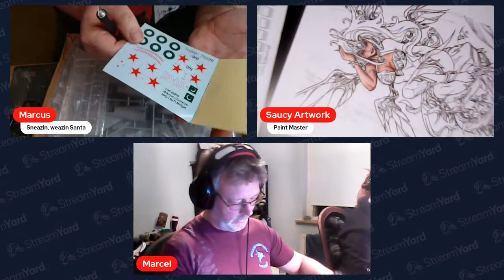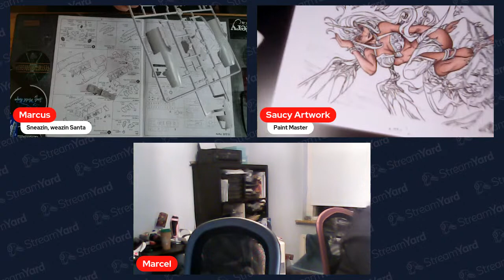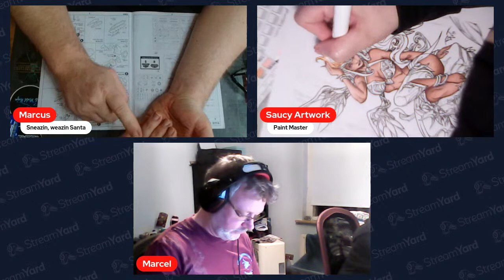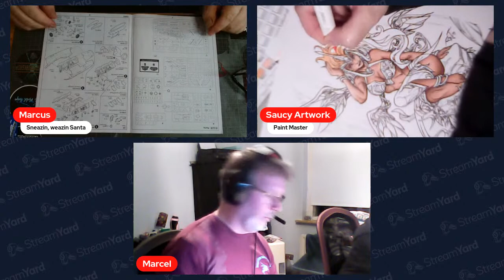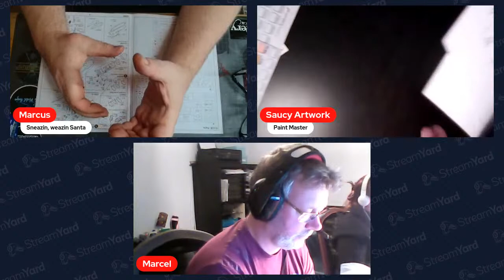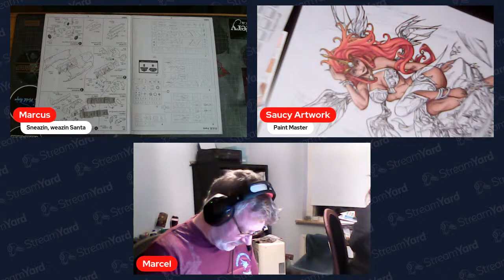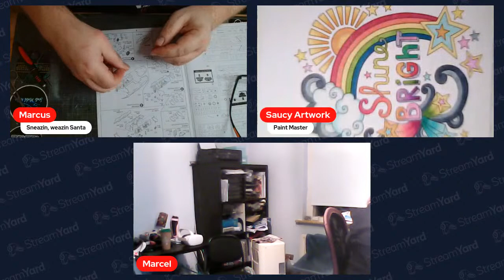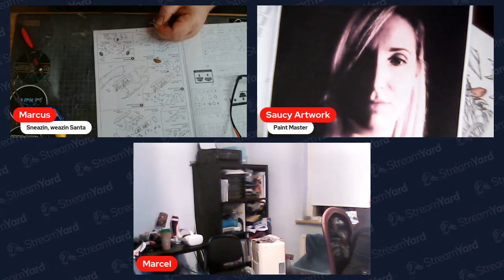Friday POP-UP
Just a pop up with buddies :)